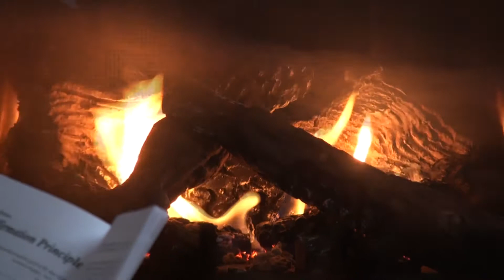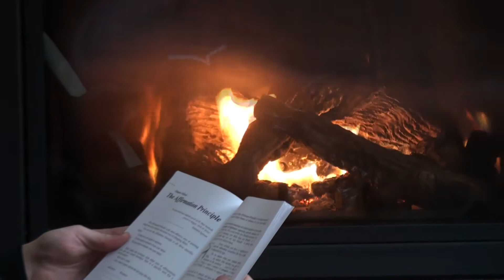Anthony Hamilton VIP package